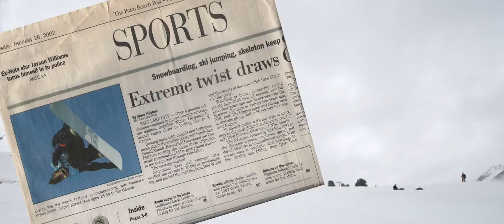Oakley Eyewear presents Snowboarding: FOR ME - Awesome movie trailer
Winter is here and Oakley welcomes it with a groundbreaking project. “Snowboarding: For Me” is a movie where you can see and understand the past, present and future of snowboarding through the perspectives and experiences of Oakley world-class athletes, supported by a team of the most coveted photographers. Oakley sent them around the globe in search of thrilling opportunities to ride and shine, and tell their story.